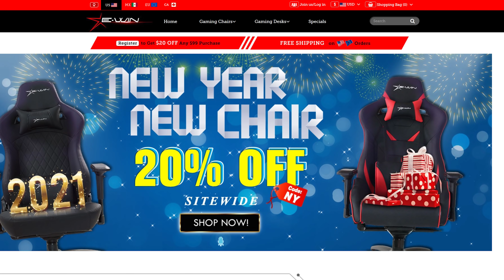Don't Upgrade Your CPU Backwards